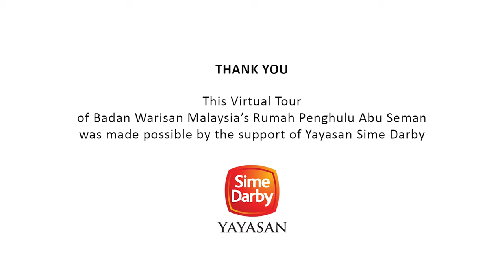Rumah Penghulu Abu Seman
Badan Warisan Malaysia (The Heritage of Malaysia Trust) is proud to launch the 360° Virtual Tour of Rumah Penghulu Abu Seman, made possible by funding from Yayasan Sime Darby. We are very grateful for this kind support that enabled us to document and preserve our Heritage Asset as well as share this lovely traditional timber Malay house with people from all walks of life around Malaysia and the world.

We would also like to take this opportunity to thank Ekuiti Nasional Berhad for sponsoring the restoration and repair programme of Rumah Penghulu Abu Seman for the year 2022.

The virtual tour project began in early June this year and was completed in early December 2022. We aim to engage with our potential future visitors - both local and international - by bringing part of the traditional Malay house’s vernacular architectural and cultural experience into the comfort of their home, digitally. The virtual tour will allow visitors to experience a self-guided tour of our Rumah Penghulu and access information on selected display items.

With the official launch of this virtual tour, we hope to educate on items of architectural and cultural significance, the importance of a traditional Malay house as well as increase awareness and appreciation for Malaysian heritage.

to experience the virtual tour of the Rumah Penghulu Abu Seman.

Note: Access inside of house are available only by guided tours at scheduled times or by group booking.
Tuesdays - Fridays: 3PM (RM10/pax)
Saturdays: 11AM & 3PM (RM10/pax)